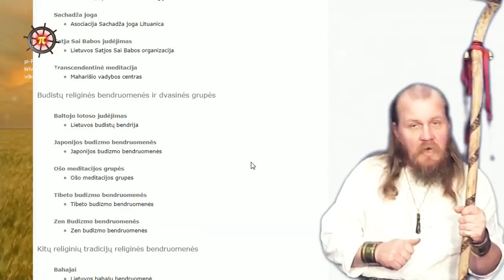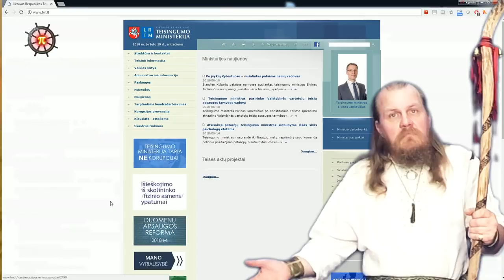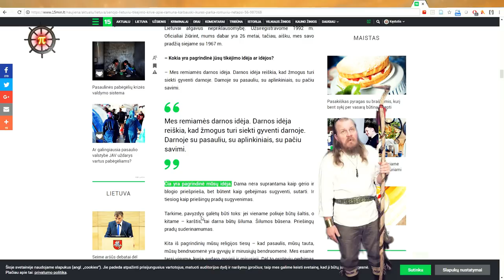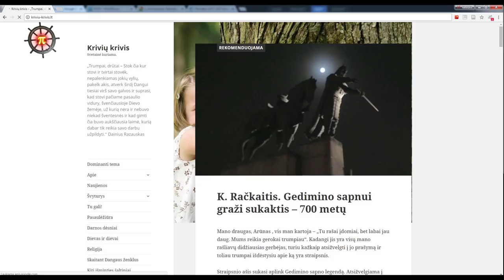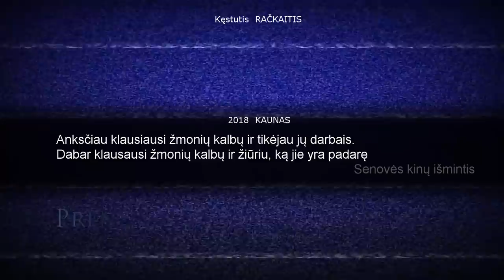Lietuviai pagonys?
Žmones, besidominčius mūsų protėvių pasaulėžiūra, valstybė tuoj suskirstys į dvi dalis - pripažintus ir nepripažintus. Ar tie pripažinti bus tikrai verti to pripažinimo?
Vaizdras sukurtas labai skubant, todėl liko keletą techninių klaidų.